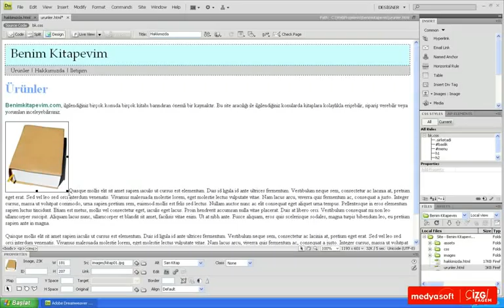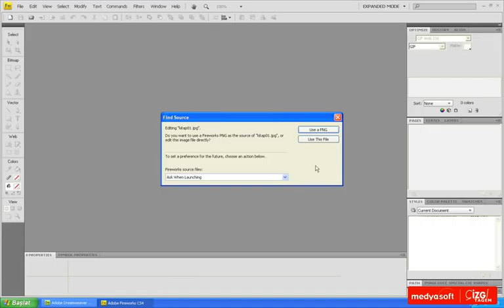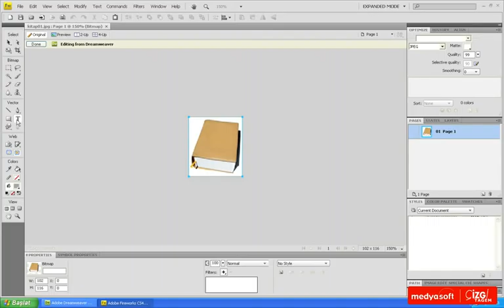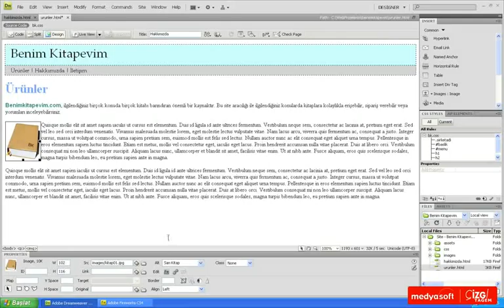Adobe Dreamweaver CS4 0602: Resim Özellikleri